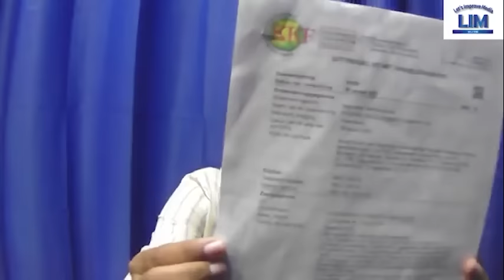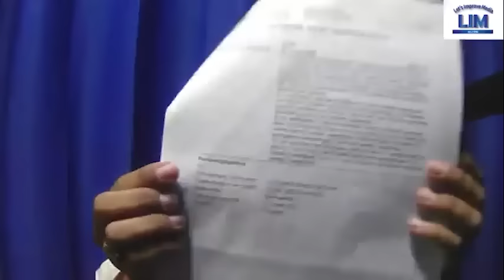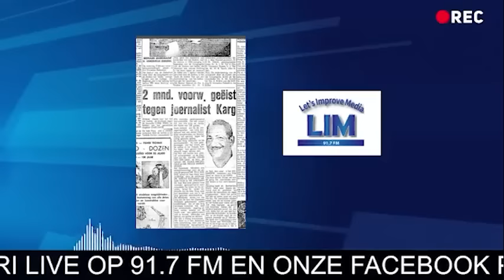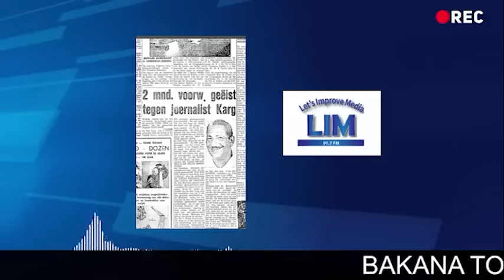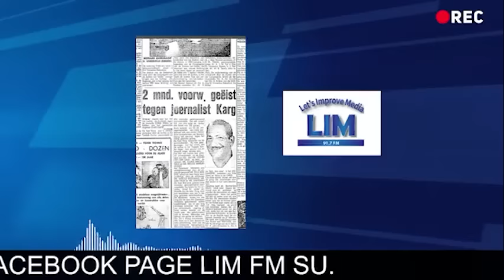BT WO 20 SEPT 2023: AASHNA KANHAI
AASHNA KANHAI OVER: PHOENIX DEVELOPMENT:
JAGGERNATH LACHMON
KWESTIE GRONDROOF
KARAKTER MOORD